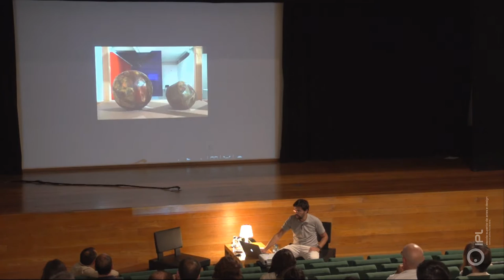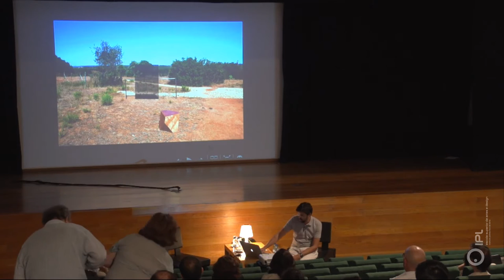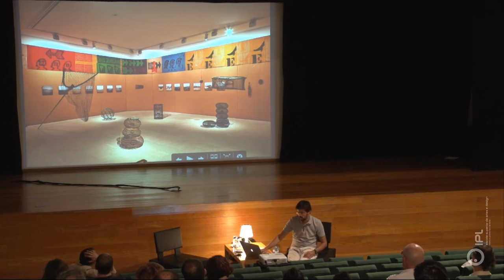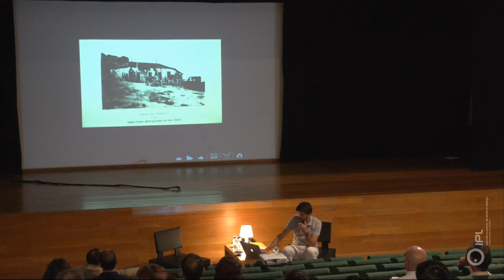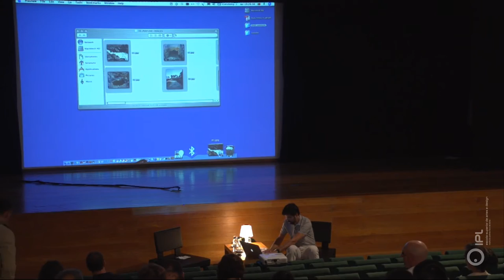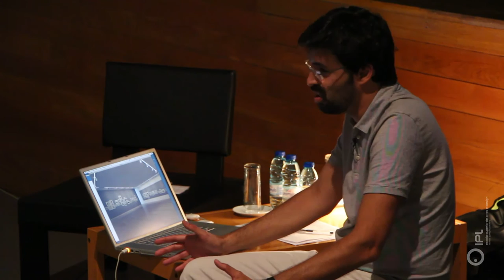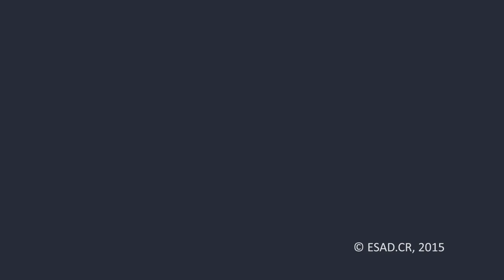CURADORIA E TERRITÓRIO - Nuno Faria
CONFERÊNCIA/DEBATE.
CURADORIA E TERRITÓRIO.

CONVIDADO: Nuno Faria
ANFITRIÃO ESAD.CR: João Serra

A partir de experiências e trabalhos recentes, reflexão sobre o modo como a curadoria na arte contemporânea pode interpretar e agir sobre territórios e comunidades.

NOTA BIOGRÁFICA
Nuno Faria é director do Centro Internacional das Artes José de Guimarães. Curador, tem trabalhado em con- textos institucionais e ao mesmo tempo desenvolvido projectos independentes de curadoria. Depois de passar pelo Instituto de Arte Contemporânea do Ministério da Cultura e pela Fundação Calouste Gulbenkian, viveu e trabalhou no Algarve entre 2007 e 2012, onde foi responsável pelo programa de arte contemporânea do Allgarve’10 e ’11, e onde também fundou (em Loulé, em 2009) o projecto Mobilehome - Escola de Arte Nómada, Experimental e Independente. Em 2014 foi distinguido com o Prémio de Crítica e Ensaística de Arte e Arqui- tectura da AICA, pelo projecto editorial e crítico as- sociado à exposição Para Além da História. Foi docente no IADE, na U.AGL., no IPTomar e actualmente é professor convidado da ESAD.CR. Tem inúmeros ensaios e catálogos publicados sobre arte e artistas contemporâneos por- tugueses.